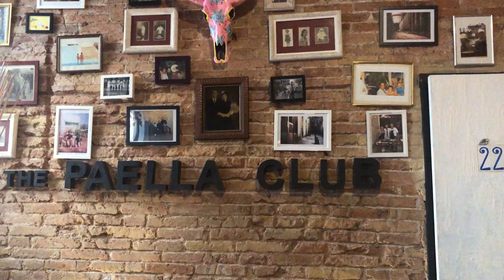Bienvenidos al The Paella Club - 17 de marzo de 2021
Un poquito de está academia de cocina...